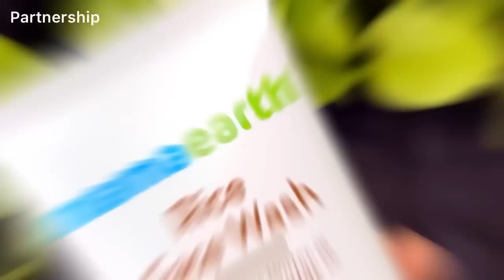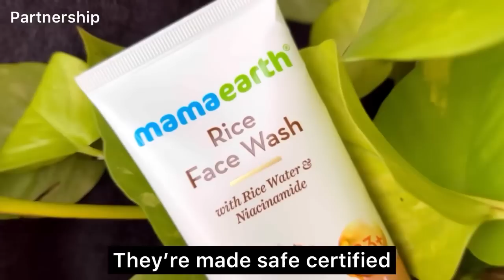Buphuru Silang Sino BTS || Shooting khaimani || Parmita Reang